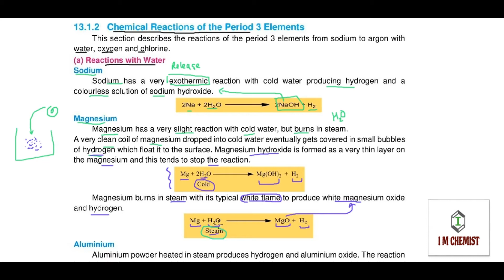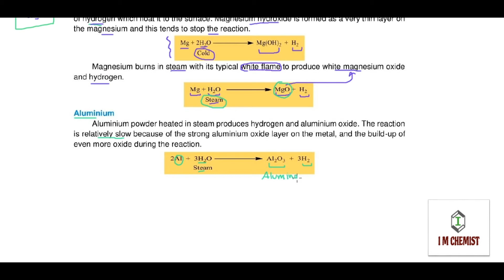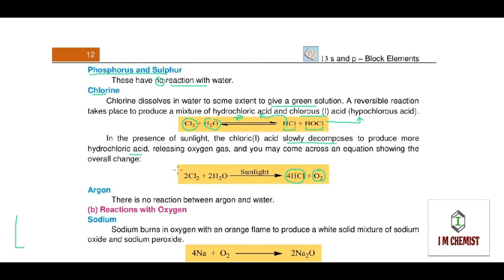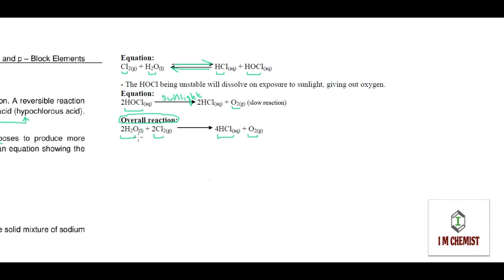Lecture#6 Reaction of Period 3 element with water, S and P-Block elements, Federal Board chemistry12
Hello Viewers !!! Well come to "I M CHEMIST"
In this video lecture we will discuss about the Reaction of Period 3 element with water.
Past papers / Guess / Sample papers from class 9th upto class 12 of every board are also available on this YouTube channel.

For more videos on the chemistry of "S and P-Block elements", links are given.

Lecture#2 Trends in atomic radius of Period 3, S and P Block elements, Federal Board, 12 chemistry

Lecture#5 Trend in Melting and B.P of Period 3, S and P-Block elements, Federal Board, chemistry 12

More lectures will be uploaded soon :)